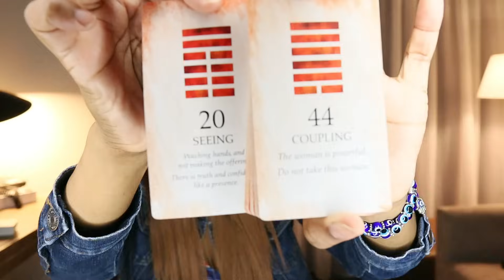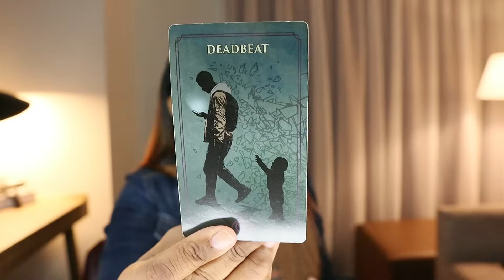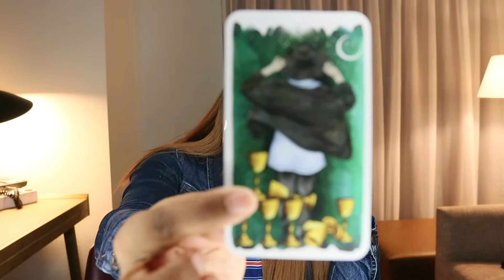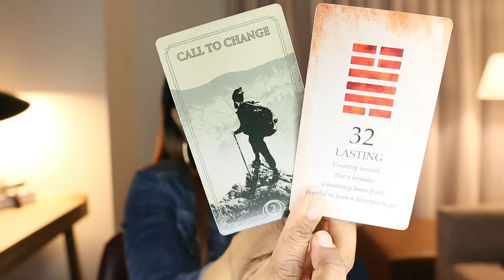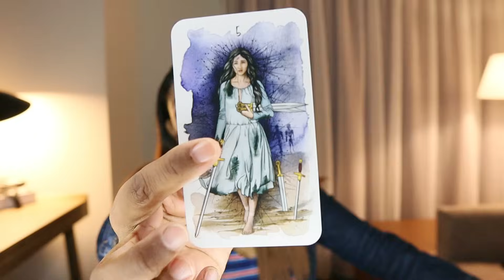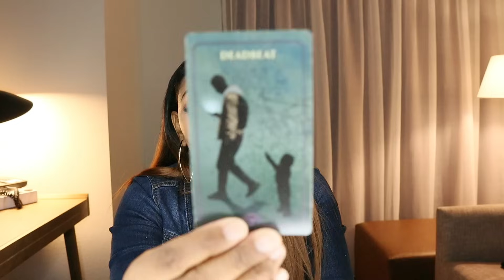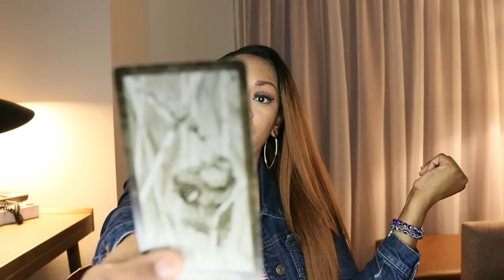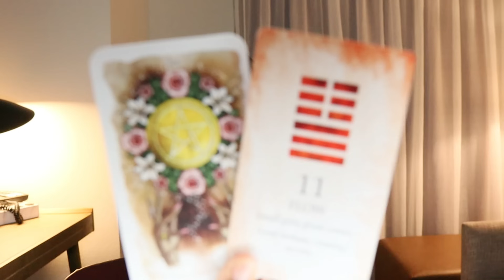PISCES 💯You Might Have A Weird Feeling About The Before It Happens!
GOD will do what He said He will do! # Virgo Reading

angelicascensionstarot tarot ~ No Weapon Formed Against Me Shall Prosper! It WON'T Work!